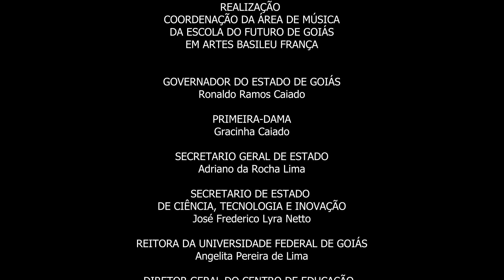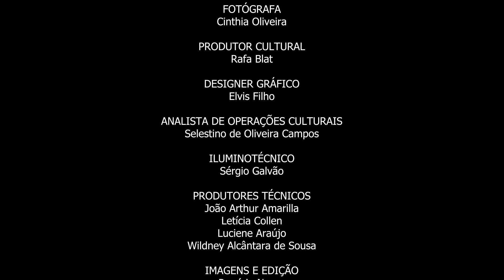BRASILEIRINHO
Apresentação do Núcleo de Choro da Escola do Futuro de Goiás em Artes Basileu França, uma homenagem ao dia nacional do Choro. Gravado no Teatro Escola Basileu França no dia 24 de abril de 2023.